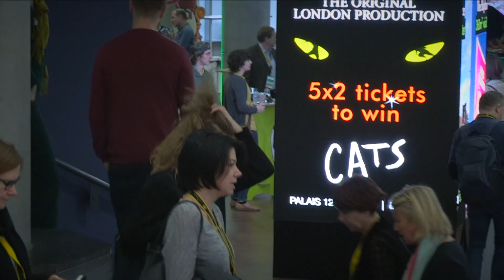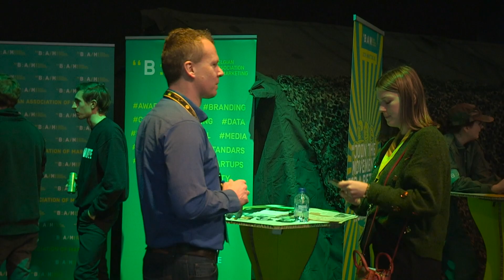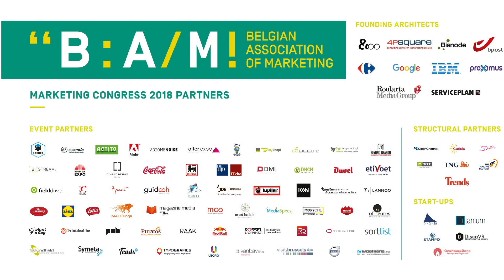Aftermovie BAM Marketing Congress 2018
This was the Marketing Congress 2018 - 6 & 7 December in Brussels Expo.

The theme for the 2018 edition was "The Meaningfulness of Marketing"
The Belgian Association of Marketing wants to put Meaningful Marketing at the heart of brands. Because more meaningful marketers will build more meaningful brands. Brands that have a positive impact on consumers’ and collective wellbeing. Brands that resonate with employees. Brands that generate wealth for their owners.
Sounds ambitious, challenging, demanding? For sure. But we always look at the bright side of life.
Subthemes:
1) Technology and Speed Fighting Each Other
2) The Miracle of Redesigning Relationships
3) Creating Happiness in the Middle of the Congress
4) Death and Rise of Media Tycoons